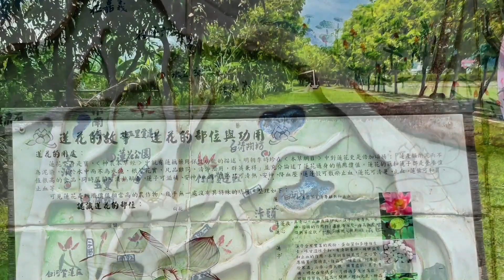2023初夏台南白河蓮花風情